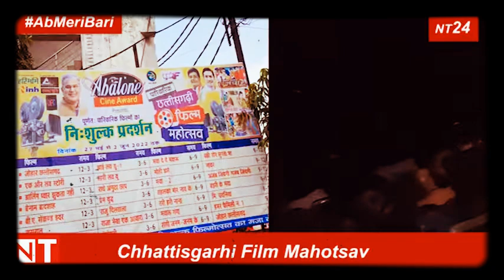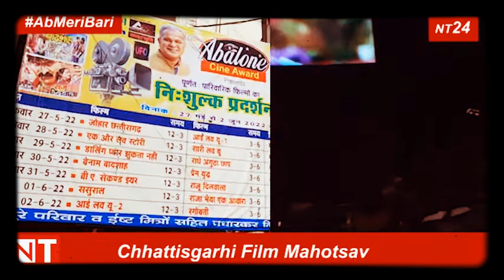@nationaltimes24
छत्तीसगढ़ सरकार की पहल पर राजधानी रायपुर में एक सप्ताह तक चलने वाले फ़िल्ममहोत्सव का आयोजन किया जा रहा है।।
महोत्सव का आज दूसरा दिन है जिसमे अब तक 8 के लगभग फिल्में दिखाई जा चुकी हैं और लगातार हफ्ते भर 28 फिल्में दिखाई जयेंगी।।

पूरी कार्यक्रम की जानकारी देते हुए इस फिल्म महोत्सव के आयोजक अजय दुबे ने बताया कि छत्तीसगढ़ सरकार छत्तीसगढ़ी भाषा छत्तीसगढ़ी कल्चर छत्तीसगढ़ी संस्कृति को राष्ट्रीय अंतरराष्ट्रीय स्तर तक प्रचारित प्रसारित करना चाहती है इसी को देखते हुए फिल्म महोत्सव का आयोजन शुरू किया गया है यह पहली बार है कि हफ्ते भर तकरीबन 28 छत्तीसगढ़ी फिल्मों को दशकों के लिए निशुल्क दिखाया जा रहे हैं इसमें हर रोज 4 फिल्में दिखाई जानी है और उसके बाद कार्यक्रम के समापन के दिन मुख्यमंत्री भूपेश बघेल संस्कृति विभाग के मंत्री और अधिकारियों के साथ यहां पर मौजूद रहेंगे।।